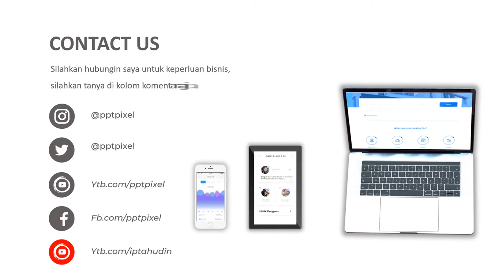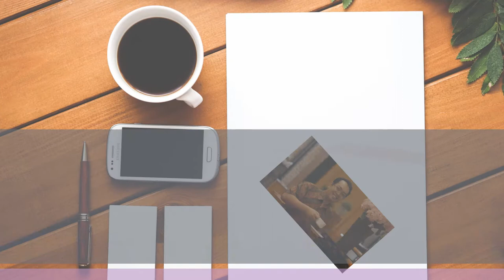VIDEO PROMOSI, JAHE MERAH, JAHE ANTI CORONA, OBAT COVID, JAHE SEHAT, REMPAH REMPAH, OBAT OBATAN, ANG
Jasa Video Promosi, Jahe merah, jahe anti corona, obat covid, jahe sehat, rempah rempah, obat obatan, ang atau

Daftar Isi
00:00 - Jasa edit Video
00:10 - Contoh Iklan Produk
00:18 - Contoh Video Promosi
00:25 - Contoh Konten Pemasaran

By : Iptahudin
m.me/iptah